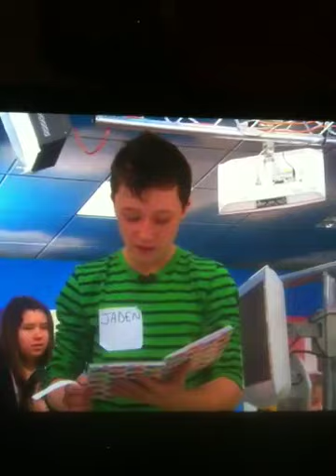My lad in Stwnsh Sadwrn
My lad on welsh tv kids saturday morning program